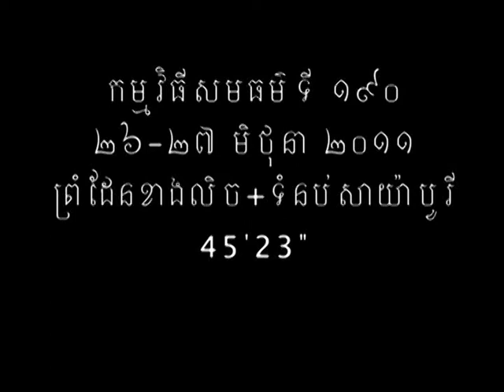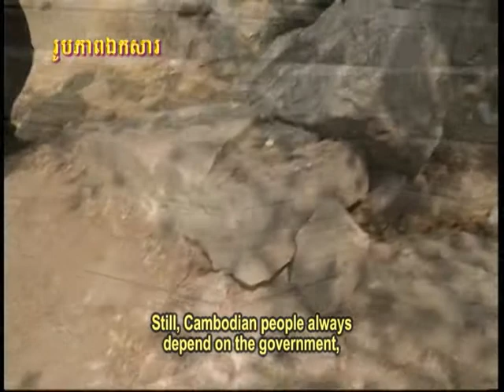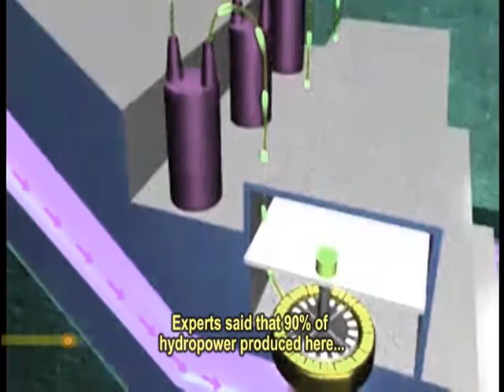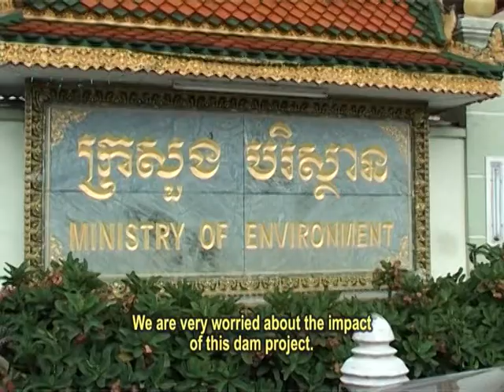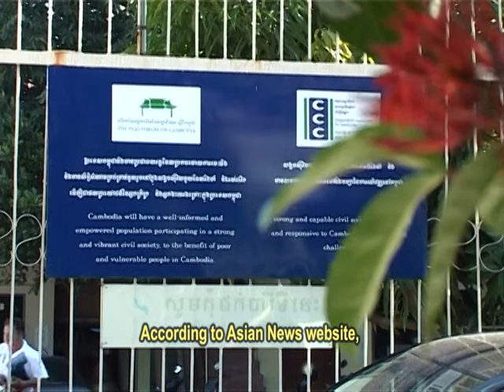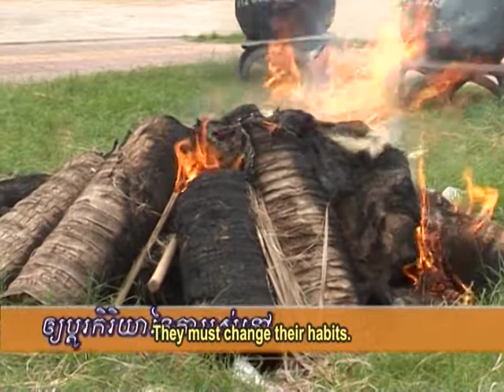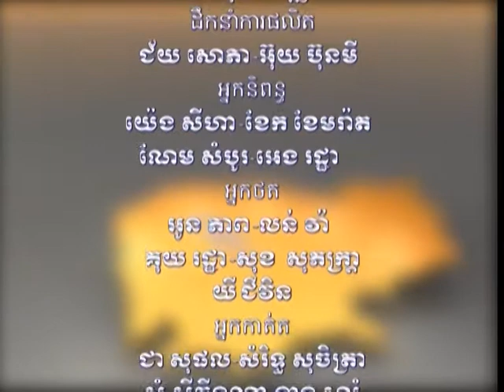Show 190: The Cambodia-Thailand Border & Xayabury Dam (English Subtitle)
The border conflict between Cambodia and Thailand continues to flare up time and time again. Is there any truth to the saying: "Good fences make good neighbors"?